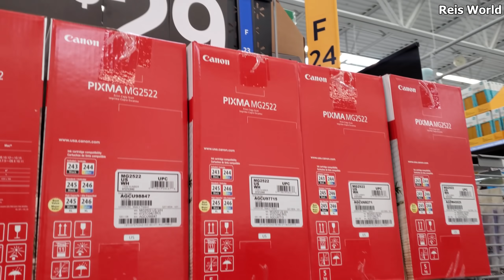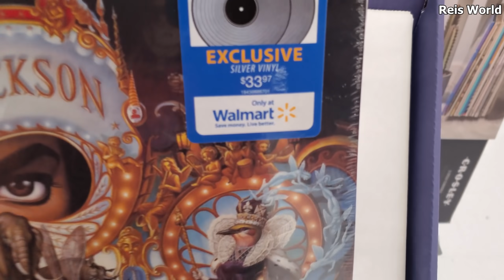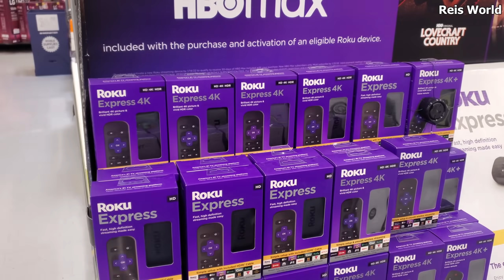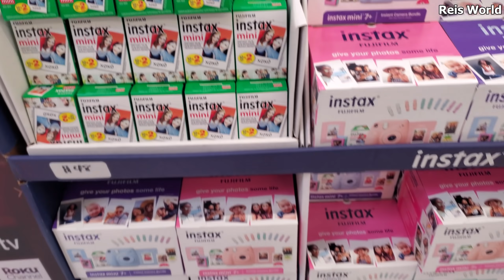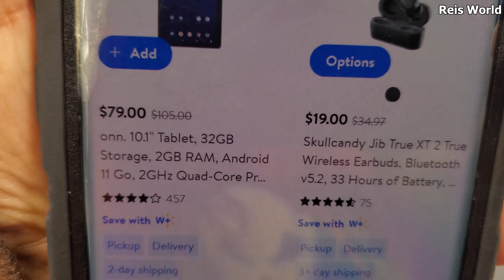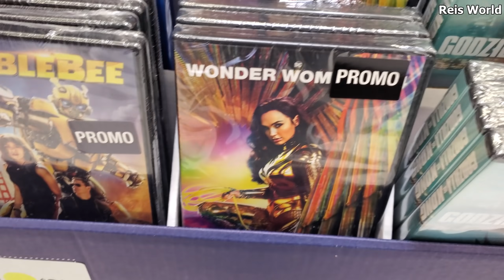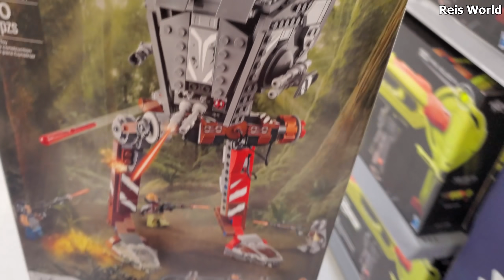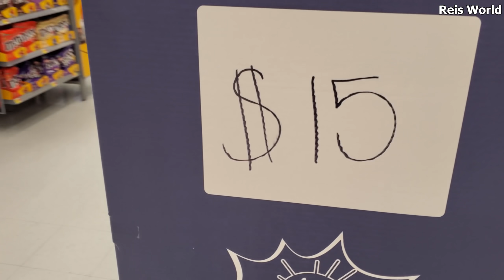WALMART BLACK FRIDAY DEALS WAVE 2 SHOP WITH ME 2021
Black friday deals at Walmart, cameras, movies and more, in store browse through, virtual shopping, come with me, New at walmart, Walmart deals, Walmart black friday deals 2021, Christmas shopping, Christmas ideas, Christmas gift ideas. Please always stay safe and BUCKLE UP!